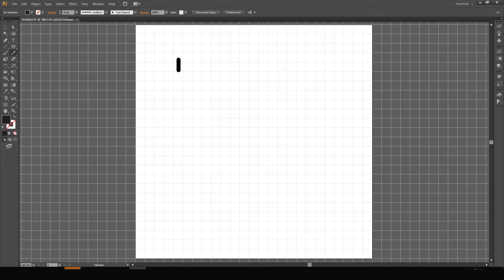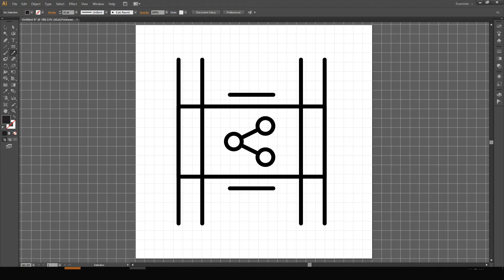Design Tutorial: Design a Share Icon Using Grid in Illustrator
We Add a New  Icon Design Tutorial Video Daily